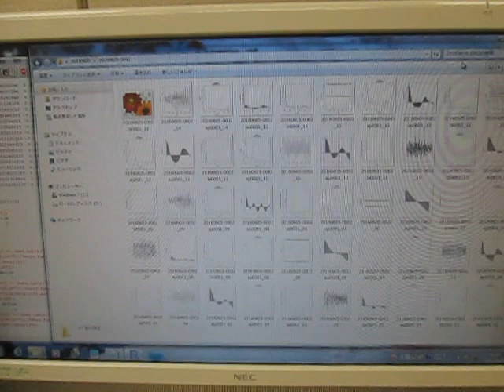オリジナル超音波実験 （超音波システム研究所 ultrasonic-labo）